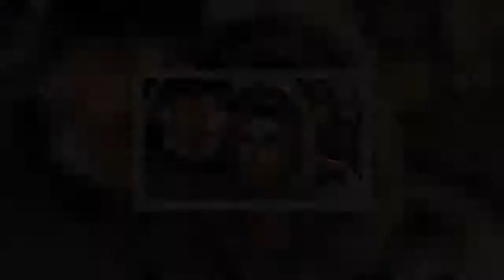Katarzyna Skrzynecka w odmienionej fryzurze. Fani twierdzą, że grzywka odjęła jej lat. "Pasują pani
Katarzyna Skrzynecka wciela się w nową rolę w spektaklu teatralnym "Kłamstwo", co chętnie relacjonuje na Instagramie. Jurorka programu "Twoja twarz brzmi znajomo" w pochwaliła się aż pięcioma, osobnymi publikacjami związanymi ze sztuką. Okazuje się, że spektakl miał swoją premierę w piątek 19 marca i miał być grany od soboty przez kolejne cztery dni. Niestety, nowe obostrzenia pokrzyżowały plany aktorów.   REKLAMA  Tamara Arciuch reaguje na obronę Bartka Kasprzykowskiego  Katarzyna Skrzynecka zm  ...